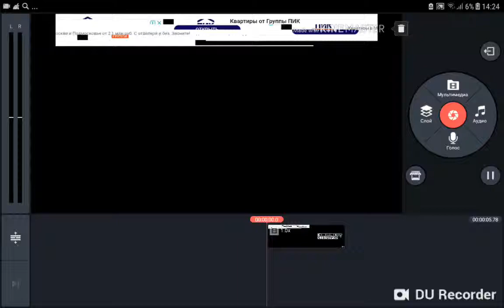Klasky Csupo GOO GOO GAA GAA Lost Effect